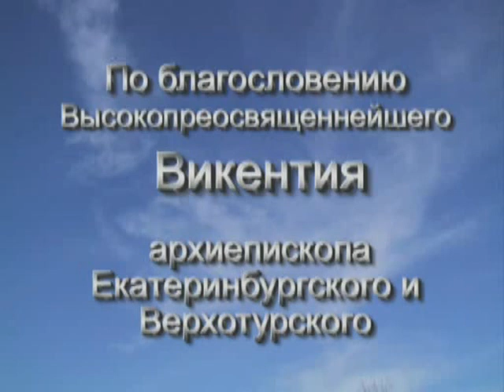ЯЗЫК МОЙ - ДРУГ МОЙ. КАК УПРАВЛЯТЬ ЯЗЫКОМ. часть1. о. Артемий Владимиров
ЯЗЫК МОЙ - ДРУГ МОЙ. КАК УПРАВЛЯТЬ ЯЗЫКОМ. часть1
протоиерей Артемий Владимиров
Беседа проведена в Александро-Невском Соборе Н-Тихвинского жен. монастыря г.Екатеринбург, 2005г.
(с)Чирсков А.В.(автор канала), 2005г. - аудиовизуальное произведение(см. титры),  исключительное право на издание и распространение данной записи   в соответствии с письменным договором с о.Артемием Владимировым.
Гриф «Рекомендовано  к публикации Издательским Советом Русской Православной Церкви»  выдан Чирскову А.В. Номер Издательского Совета – ИС 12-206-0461 от 2012 г.
КАК ПОМОЧЬ КАНАЛУ И ПРОДВИЖЕНИЮ ВИДЕО :
-  Оставь отзыв, комментарий
-  Вставь видео в свой плей лист через URL